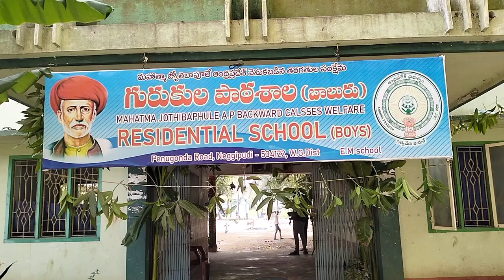Merupai Saagara | All the best my dear students | pvr maths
ALL THE BEST MY Dear Students

Style Video Songs | Merupai Saagara Video Song | Raghava Lawrence, Prabhu Deva

Style Songs | Merupai Saagara Song | Raghava Lawrence, Prabhu Deva

Song: Merupi Saagara
Cast: Prabhu Deva, Raghava Lawrence, Charmee Kaur, Raja, Kamalinee Mukherjee
Singer: Karthik
Lyrics: Chinni Charan
Director: Raghava Lawrence
Producer: Lagadapati Sirisha Sridhar
Release Year: 12 January 2006

Style Telugu movie also stars Suman, Jayasudha, Bhanu Chander, Surya among others

mjp
mjp Penugonda
mjp penugonda
mjppenugonda
mjpapbcwr
pvr maths
pvr

 | pvr | pvrmaths | pvr maths

| MJP Penugonda | MJPAPBCWR PENUGONDA | MJP Neggipudi

Thankyou "PVR"